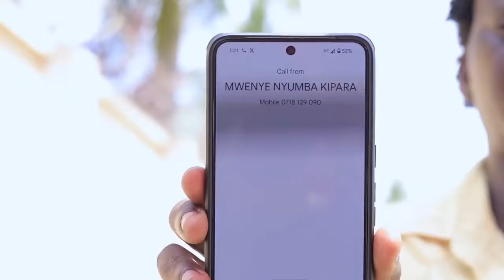NDARO UNAENDA WAPI NA MKE WANGU